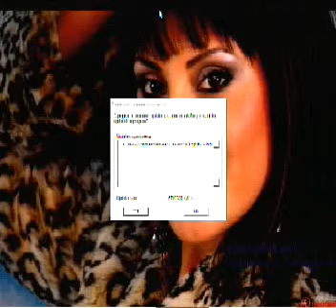7 ZA DRUSTVO IZ SWECKE.mpg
pesma